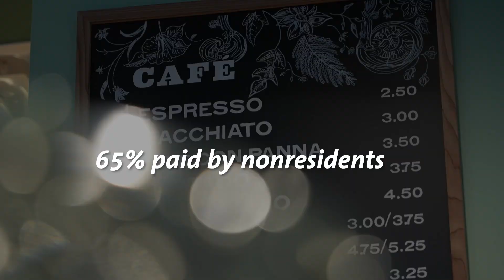Council Minute November 15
Mayor Tim Busse provides an update on election results and next steps for the community investment plan Bloomington Forward plus, discussions for the 2024 budget continue.